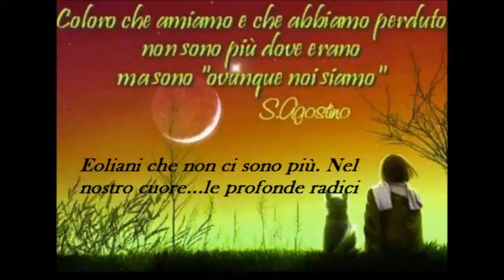Eoliani che non ci sono più (73° puntata: Deceduti a marzo - aprile 2023)